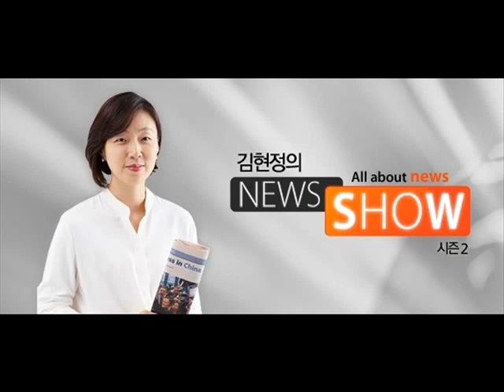CBS 김현정의 뉴스쇼 - "가을 별미, 전어 vs 대하" -황종상, 김용태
"가을 별미, 전어 vs 대하" -황종상, 김용태

■ 대담 : 황종상 (경남 하동 술상어촌계장), 김용태(충남 홍성 남당리대하축제위원장)